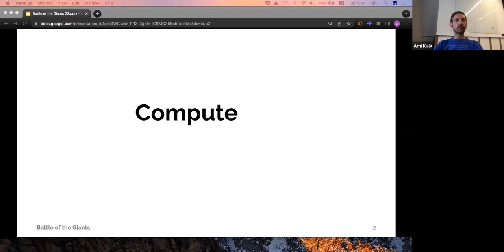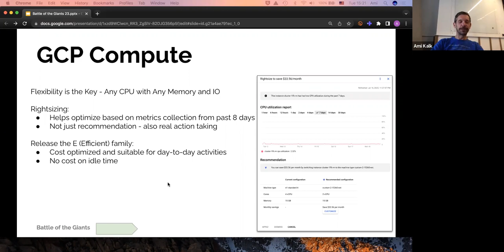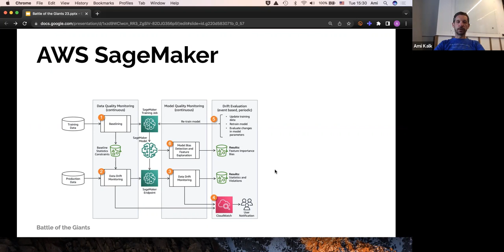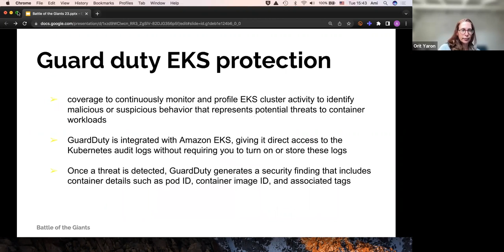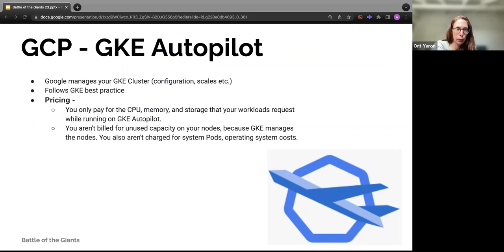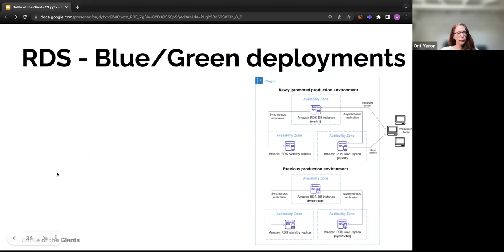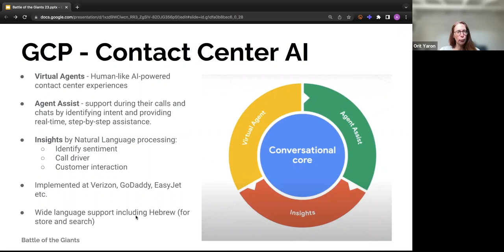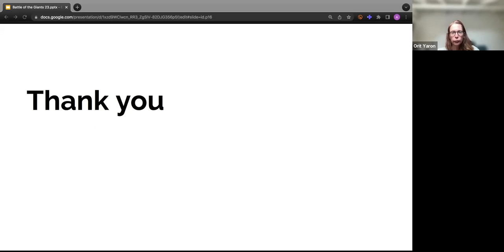וובינר Battle of the Giants - הלשכה לטכנולוגיות המידע בישראל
הלשכה לטכנולוגיות המידע בישראל  ומרכז מצוינות  Devops & Cloud מסכמים מפגש מקצועי מקוון נוסף.
עולם הפיתוח השתנה באופן מהותי בשנים האחרונות והיכולת לדלבר אפליקציות ופיצ'רים בזמנים קצרים, הולכת ומשתכללת.
במפגש סקרו עמי קאלק, VP Dvops&Cloud Professional Services, NGSS ואורית ירון, Cloud and Infra Executive and Consultant  כלים ושירותים חדשים ואת החידושים בעולם הענן 2023.